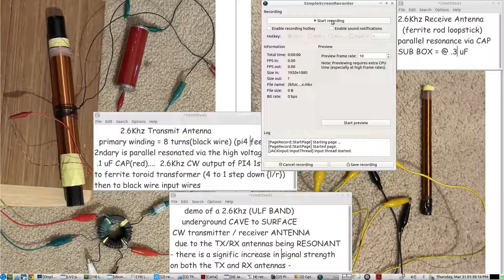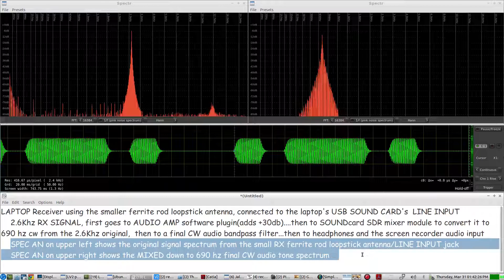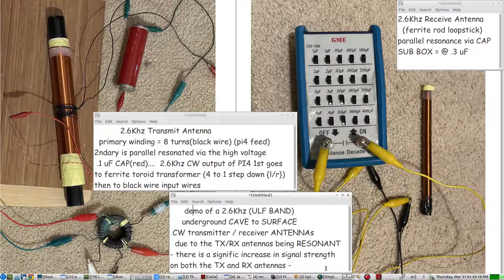ULF CW Raspberry pi SDR Transmitter & Laptop SDR Receiver for TTE Radio Comms between Cave & Surface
RASPBERRY PI 4 is sending 2.6Khz CW out of its headphone jack to a toroid step down transformer. output of transformer goes to the primary winding(8 turns) of a large FERRITE ROD LOOPSTICK ANTENNA

LAPTOP SDR Receiver is using another ferrite rod loopstick antenna to pick up the PI's 2.6Khz CW Transmit SIGNAL =   Laptop software SDR mixer module converts the CW from 2.6Khz to 690 hertz CW audio output

both the TRANSMITTER & RECEIVER antennas have been paralleled tuned for max signal peak at 2.6Khz by CAPACITOR(s)

for more examples of 'Through The Earth' Comms setups like these...